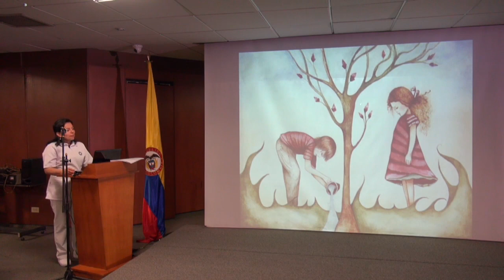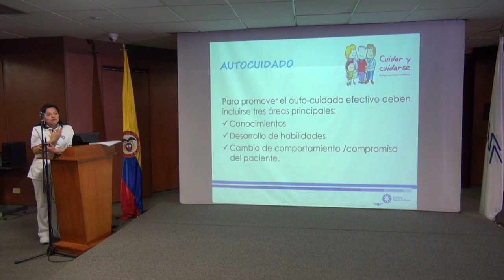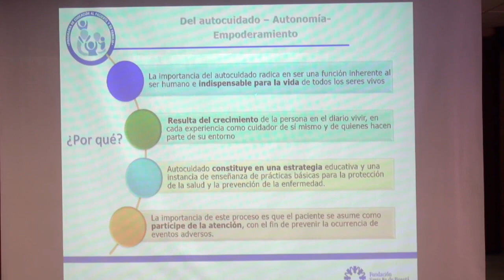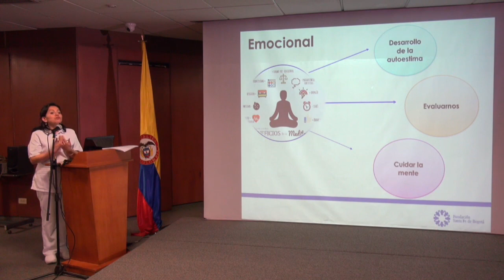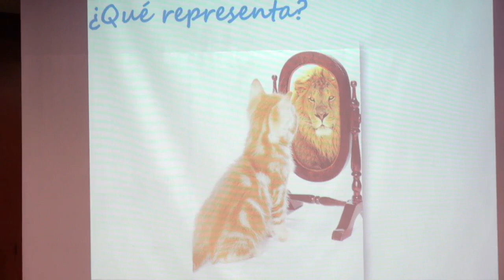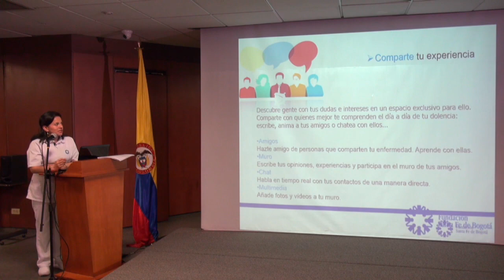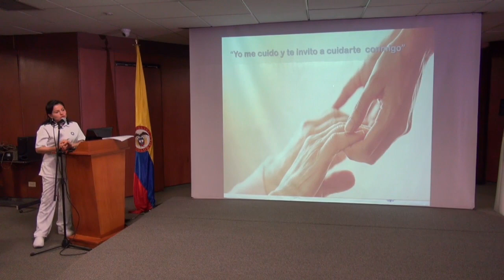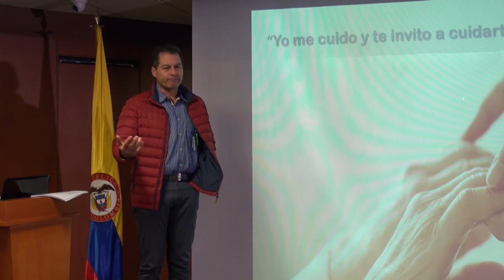Clínica de Parkinson y Trastornos del Movimiento - Conferencia 1 Educación al Paciente y la Familia